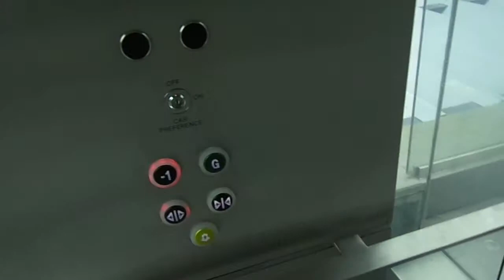SCENIC Elite Traction Elevator at Outside of Baltimore Tower in Isle of Dogs, London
near Crossharbour DLR Station.

Nice design of dewhurst buttons, the reason why they using this design of dewhurst buttons is because it's outside and it's for the weather conditions to stop the water damage when it rains as Alex Ellis said on The Olympic Legacy | I'T'S LIFT TOUR TIME! video.

---Elevator---
Brand: Elite
Type: MRL Traction
Capacity: 1000kg / 13 Persons
Fixtures: Black Dewhurst
Installed at Unknown
Floor served: 2(-1, *G*)